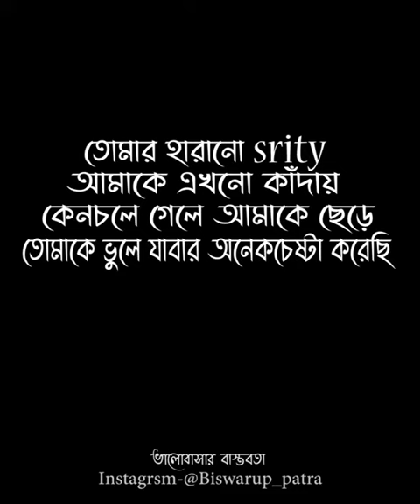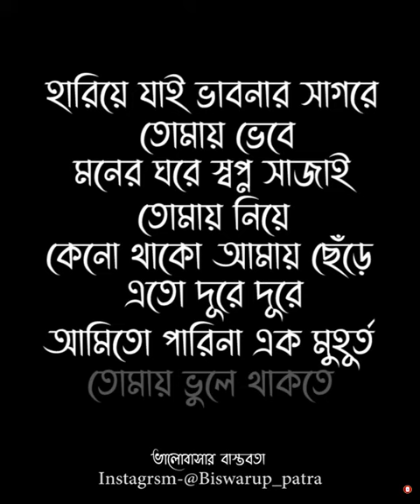i Miss You💔 | Sad | Love Story | Emotional Shayari ||Valobasar Bastobota